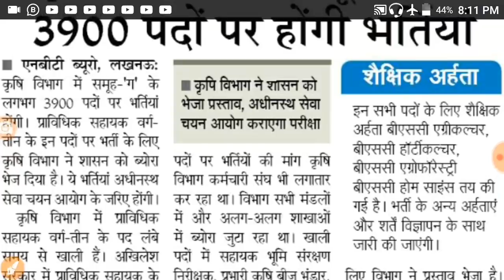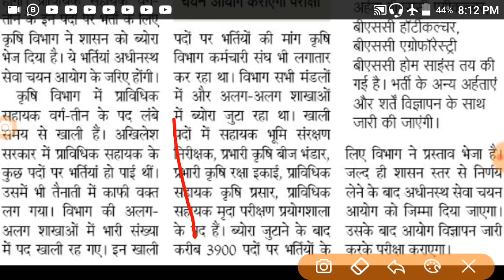कृषि विभाग सीधी भर्ती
कृषि नौकरी

Other job